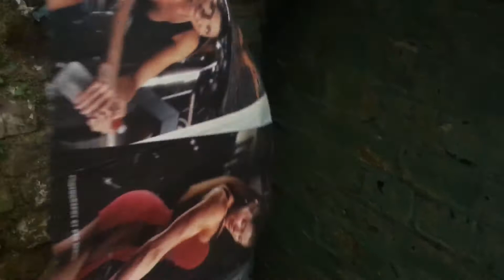INSANE SECRET D.I.Y SKATEPARK!